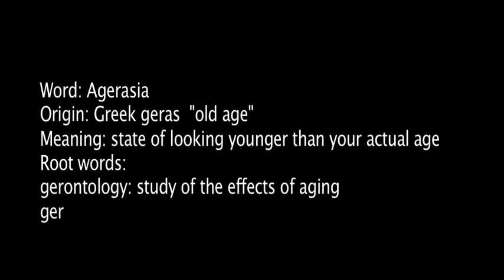Looking younger than your actual age!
WORD OF THE DAY - AGERASIA

 Hello my dear students! There's a phenomenon sweeping LA! I've been seeing tons of "agerasia" lately, especially when I get near the cosmetic surgery offices in Beverly Hills. So, what is "agerasia?"
Like so many other words, this one comes from Greek. The first part, "a," means "not." The second part, "geras" means "old age" (like the modern English word "geriatric"). The final part, "ia," is a common suffix that turns a word into the name of a condition. So voila, there you have agerasia—the state of looking younger than your actual age!

As far as medical conditions go, this one doesn't seem all that bad—but it seems to be spreading fast! Your mom, your girlfriend, who knows who'll be next?! Have you spotted any agerasia around town?

Marina Orlova